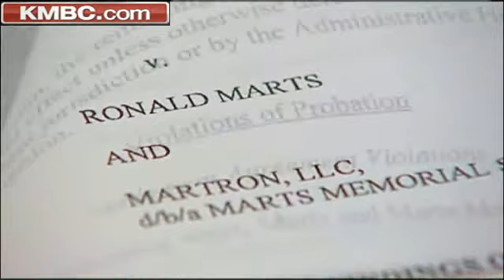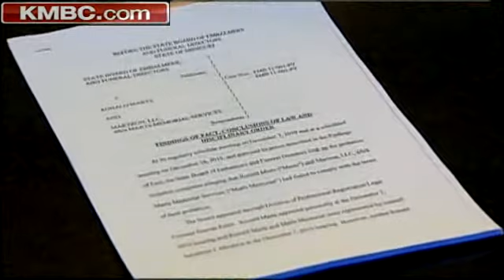Funeral Home To Fight Shutdown Order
The operator of a Kansas City funeral home indicates he plans to challenge a state ruling ordering him to shut down at the end of the month. KMBC 9's Micheal Mahoney reports.